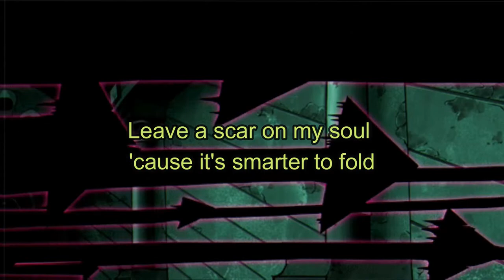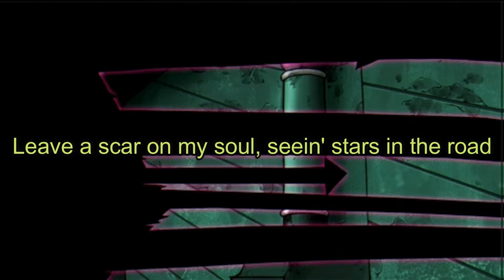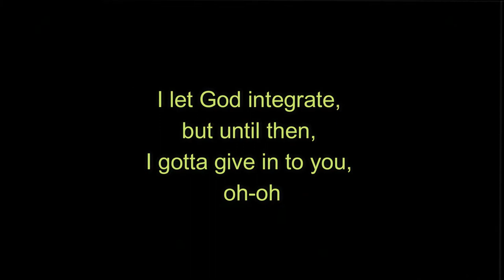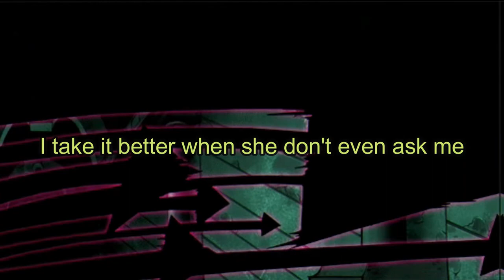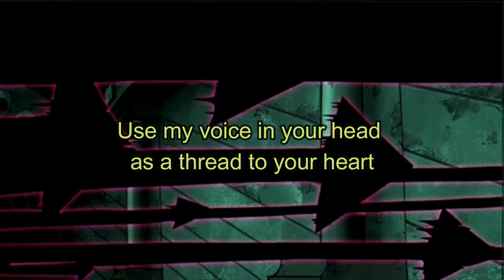brakence - venus fly trap (Slowed + Reverb)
Anime:
Soul Eater

Lyrics:

A hypochondriac
I think of you, blood pressure spikes
I'll have a heart attack (I'm using my imagination)

I take it better when she don't even ask me
Three chords, and she all over me nasty
She got me smiling, caught me bugging last week
Leave a scar on my soul 'cause it's smarter to fold
I take it better when she don't even ask—

That kiss was laced with poison, I can't escape the rush
This ain't love, boy, you're just a pick-me-up
One gaze, Medusa locks rattlesnakes to buff
No need to purchase my soul, girl, I just give it up
And I'm like 'God damn', she slid in, now we're breaking the ice
The concoction just hit me, it's dilating my eyes
For my options, she pulled me and she didn't even try
I was hypnotized soon as her lips met mine, I can't forget

My corpse is spillin' blood in the backseat
She's undercover, got a trojan to crash me
Leave a scar on my soul, seein' stars in the road

She got this on repeat
I'm obsessive as her, she obsessive as me (Yeah)
And Ms. turned me to stone, and the curse got me weak
She wan' get us alone, I can tell she a freak
It be like, oh no, she invited me to a pity party
But go home and hope you ain't leavin' with nobody
But fate sewn, she'll take me back to her place
Can't say this shit to her face or make up my mind, I can't forget

A hypochondriac
I'll have a heart attack
The things I do to see you smile

Made my heart entertainment
Carbon to coal, now my card can't decline and it costs my control
I let God integrate, but until then, I gotta give in to you, oh-oh

Don't even ask (Fall deep)
Then we vaporized 'til our fates aligned
I think we frayed the twines tethering space and time, I can't forget

Into this trance
Your mind is programmed to drift on these words
Use my voice in your head as a thread to your heart
All that pain you're carrying, all that regret (She grows)
I can remove it, all you have to do is let me (She grows, she grows)

She grows through my throat and my chest
My tears were low and just a muffle to scream in
And (You're a memory of me), how the fuck
Stuck in amber and honey, my headache split wide awake
I'll hide the pain for you
Yeah, yeah, oh
Yeah, yeah, no (No)
Yeah, yeah, oh, oh, no, no, no, no (You left me nauseous)